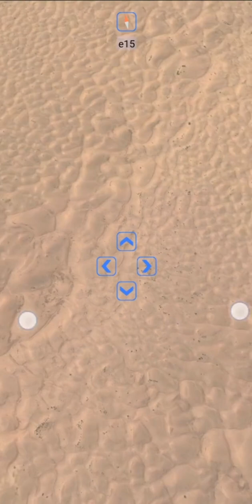库布齐沙漠越野攻略#生活